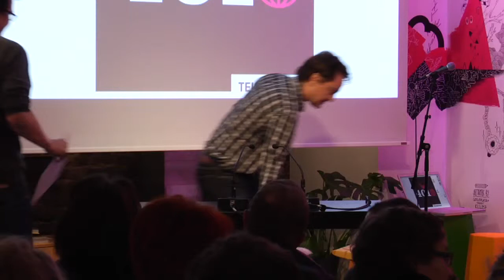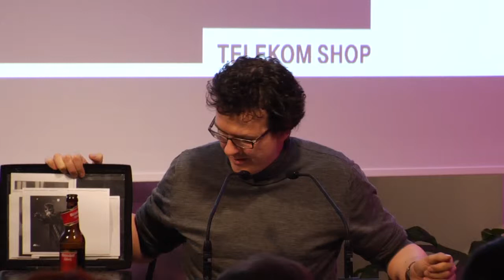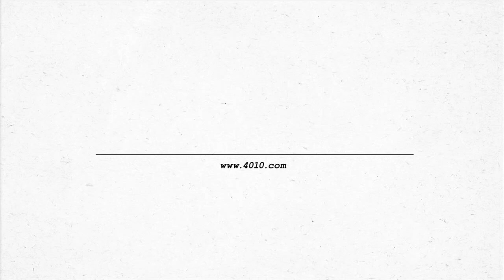Ingo Neumeyer Teil 2 - web 2.0 Lesung am 05.04.11 im 4010 Telekom Shop Ehrenstraße